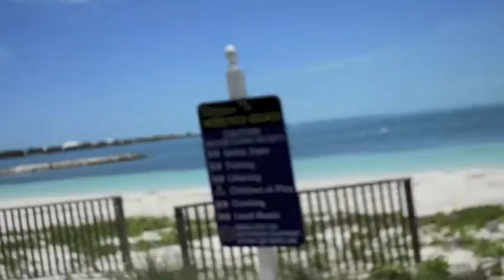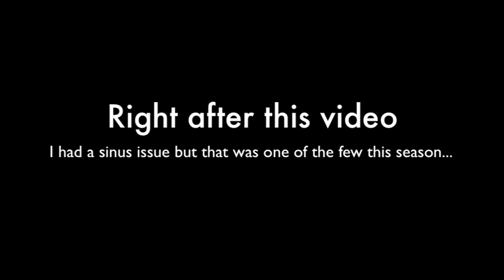MY OIL PULLING RESULTS | itsmeladyg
This is a quick video with my results from my oil pulling experiment that I have been trying over the last couple of weeks. Be sure to check out HeyFranHey's video on it below.

Be sure to comment with your suggestions and advice.
Score Organic Coconut Oil on Amazon for Super Cheap

Ebay Store

ALL OF THE ITEMS IN THIS VIDEO WERE PURCHASED BY ME.